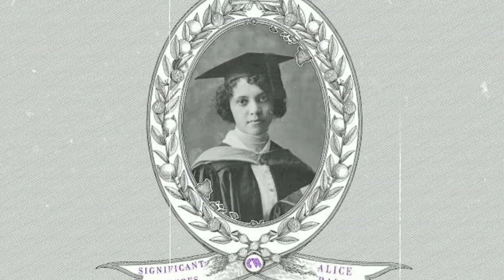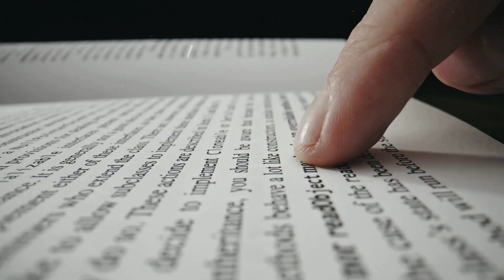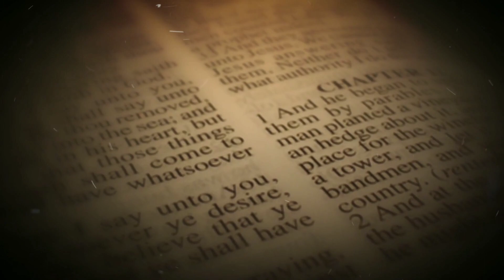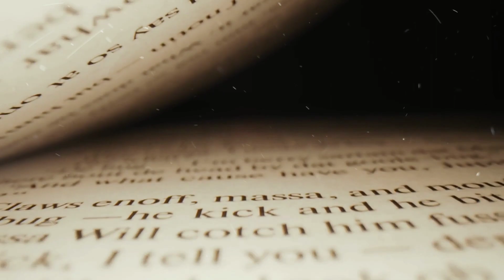Doctors HATE Her! This Woman Found Leprosy Cure with ONE Simple Ingredien | Story of Alice Ball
The Unsung Heroine of Medicine: Unraveling the Legacy of Alice Ball

For centuries, leprosy (also known as Hansen's disease) was a feared and stigmatized affliction, isolating its sufferers and leaving them with little hope for treatment. Yet, in the heart of the early 20th century, a revolution was brewing – thanks to the extraordinary mind of a young African American woman named Alice Ball.

Alice Ball was a trailblazer. As one of the first women and the first African American to earn a master's degree in chemistry from the University of Hawaii, she defied both racial and gender barriers. Her groundbreaking research on the chaulmoogra tree led to the development of the first effective injectable treatment for leprosy – a breakthrough that offered relief and transformed the lives of countless individuals worldwide.

Tragically, Alice Ball's life was cut short at the age of 24, and her contributions were shamefully stolen and obscured. Dr. Arthur L. Dean, the president of her university, published her revolutionary method without credit and took recognition for her discovery. For decades, Alice Ball's name languished in obscurity, a victim of both prejudice and a male colleague's unethical actions.

Yet, the truth cannot be suppressed forever. In recent years, historians and advocates have worked tirelessly to restore Alice Ball's rightful place in scientific history.  Her story is both inspiring and infuriating – a testament to the resilience of the human spirit and a stark reminder of the battles still being fought for equality in science.

This video delves into:

Alice Ball's early life and her passion for chemistry
The social and scientific challenges she faced as a woman of color
The details of her revolutionary leprosy treatment research
The injustice of her stolen legacy and the fight for recognition
Alice Ball's enduring impact on medicine and beyond
Join us as we celebrate the brilliant mind and unwavering determination of Alice Ball. Let her story spark conversations about the hidden figures of history and the continued need to champion diversity and inclusion within the scientific community.

Uncovering the Legacy of Alice Ball: The Unsung Hero of Leprosy Treatment
Alice Ball: The Chemist Who Revolutionized Leprosy Treatment
The Inspiring Story of Alice Ball: Pioneering Chemist and Medical Researcher
Remembering Alice Ball: Her Impact on the Treatment of Leprosy
Alice Ball: Breaking Barriers in Science and Medicine
The Forgotten Genius: Alice Ball's Contributions to Modern Medicine
Celebrating Alice Ball: Her Work in Chaulmoogra Oil Extraction
Alice Ball: Shaping the Future of Leprosy Treatment
Unsung Heroines of Science: Alice Ball's Remarkable Achievements
Alice Ball: A Trailblazer in Chemistry and Medical Research